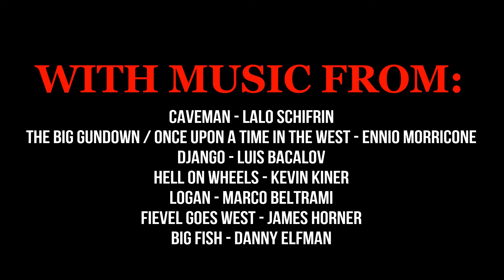Red Dead Online: Outlaw Life 24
The Outlaws of Nee's crazy misadventures continue in Red Dead Online